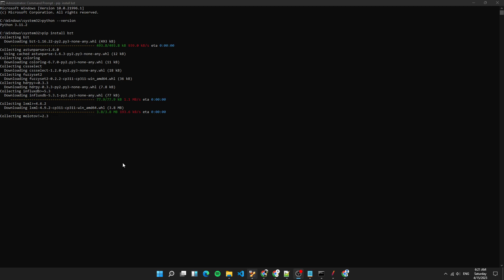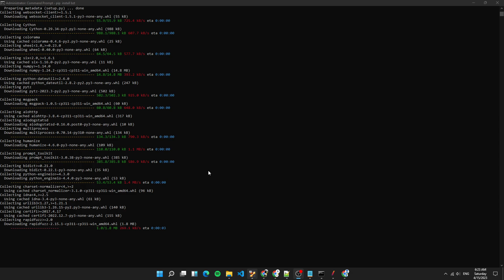Install Taurus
Step procedure

2. make sure via command line : python --version
3. Install taurus : pip install bzt,
4. wait until end